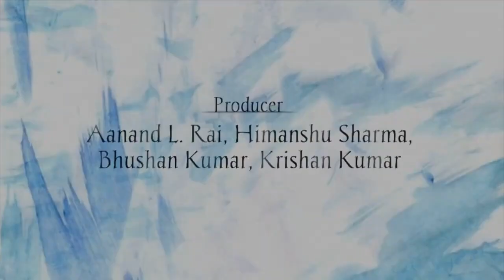Atrangi Re | 33 Interesting Facts | Aanand Rai | AR Rahman | Akshay Kumar | Sara Ali Khan | Dhanush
Here are some of the unknown interesting facts about the upcoming movie Atrangi re, starring Akshay kumar, Sara Ali Khan and Dhanush as the lead cast.

0:00 introduction
0:45 which all atrangi characters have been casted in this movie?
0:50 what unique actors are there in this movie?
Why did Sara Ali Khan apologised to Akshay Kumar?
Which famous south indian superstar have been casted in this movie?

This video consists the actors list and the characters that they are going to play in this upcoming romantic drama film. Akshay Kumar, Dhanush and Sara Ali Khan is going to be the star cast of this film and this would be really exciting to see how these three actors perform in this movie. the name of the characters according to a slight hint of the role has been revealed in this vide

It is an upcoming bollywood movie starring akshay kumar, sara ali khan and dhanush in lead roles. Directed by anand l.rai, the film is produced by t-series, cape of good films and colour yellow productions. It is slated to be released on 6th august 2021. The video shows some of the best bollywood couples who loved and married their partners irrespective of what people will think, or how will their families react.

This video consists the apprehensive story for the upcoming 2021 romantic drama film atrangi re. speculations with facts have been made on the story of this upcoming film starring Akshay Kumar, Sara Ali Khan and Dhanush. The love story of two respective time frames is going to be portrayed in this film.

CAST_ Dhanush.
Sara Ali Khan.
Akshay Kumar.
Mohammed Zeeshan Ayyub.

Atrangi movie facts by Bollygradstudioz . It will be produce by Amir ansari. If Dhanshu the tamil star is there then movie is going to be blockbuster. Entire cast of atrangi re is hardworring and it is the most awaited film by audiance.

 This is the movie review of the upcoming romantic drama , Atrangi Re . Starring Akshay Kumar along with Sara Ali Khan and South Indian superstar Dhanush , this film is based on the love story of three , not two individuals . A cross cultural love story , this film directed by Aanand L. Rai is expected to amaze people with a strong chemistry and the equally amazing acting by the trio and whether this film will be loved by audience or not is a question which still remains unanswered

Writer- Madhurima Mohajon
Anchor- Meenakshi Pandey
Editor- Subodh Amkar Archives